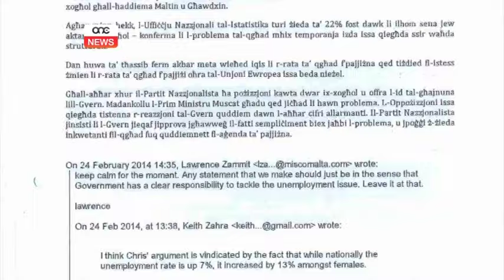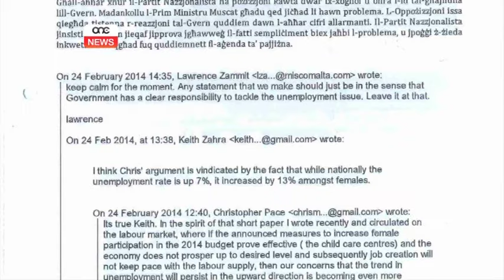L-ispjuni jbassru ħazin.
L-imejls tal-ispjuni ta’ Tonio Fenech jixhdu għaliex kemm il-darba l-Partit Nazzjonalista mar żmerċ fil-previżjonijiet tiegħu. One News jista’ jxandar żewġ imejls li juru kif il-membri tal-google group kienu qed ibassru diżastru fil-qasam tax-xogħol. Minflok illum pajjiżna għandu l-inqas rata ta’ qgħad fl-istorja.